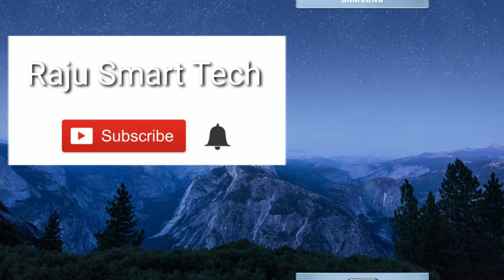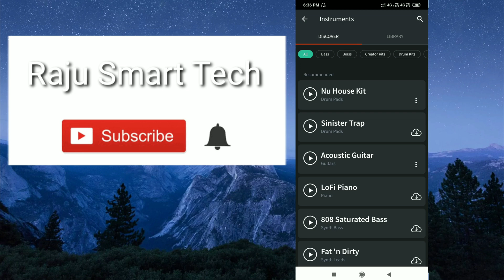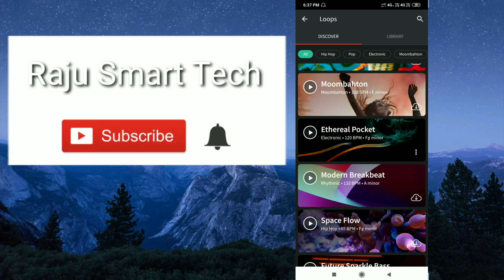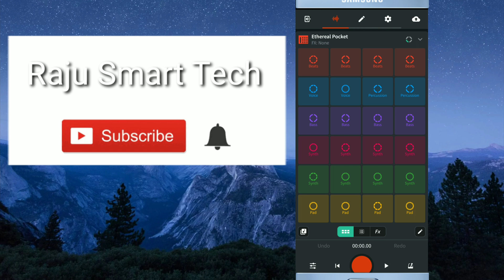Create Ur Own Songs in BandLab | BandLab app tutorials | How To use BandLab app in Telugu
Use Refer Code: ZUTD3M